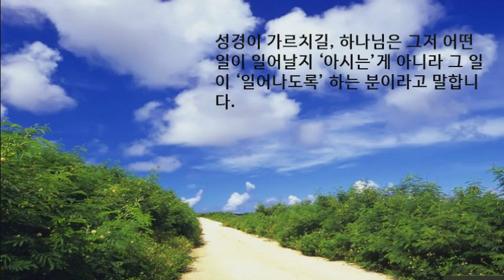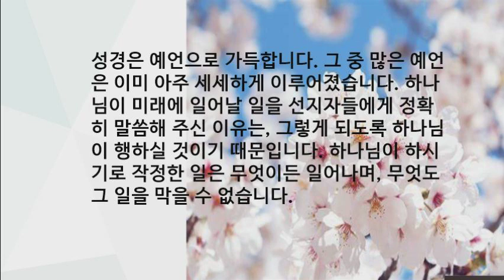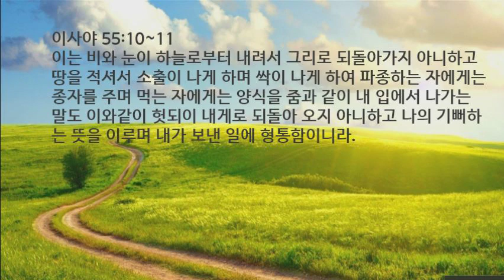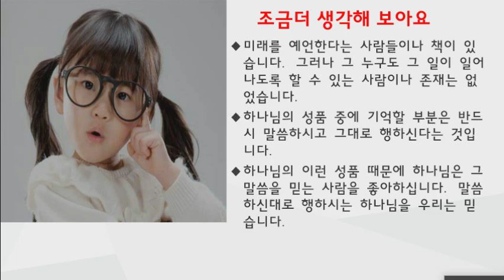웨스트민스터소교리문답365 45 하나님은 말씀하시고 이루십니다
채널 멤버십에 가입해 주시면 큰 힘이 됩니다.
자발적구독료 후원 농협 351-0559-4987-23 홍근대
(채널을 안정적으로 운영할 수 있도록 많은 후원 부탁드립니다)